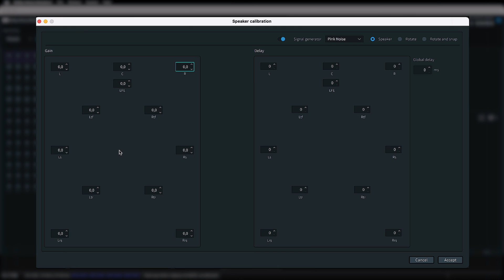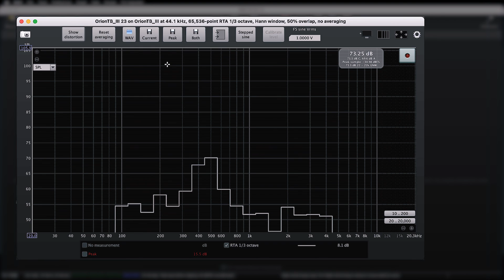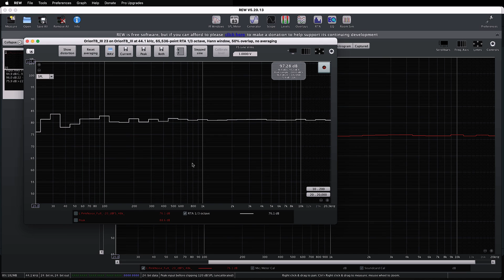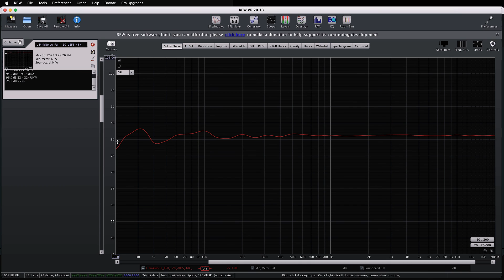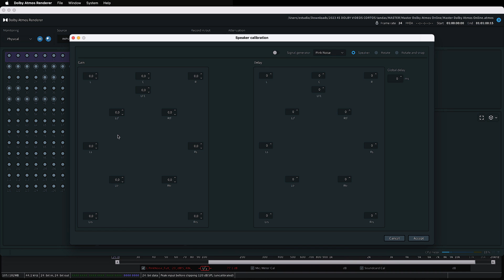Cómo calibrar tus monitores DOLBY Atmos con Room EQ Wizard ft. Luis del Toro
📌 ¿Dónde Encontrarme?